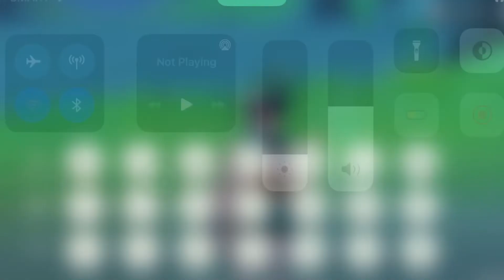cookie run kingdom oc codes!! ,gacha club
herb cookie, mint choco cookie and vampire cookie are my favs aaa